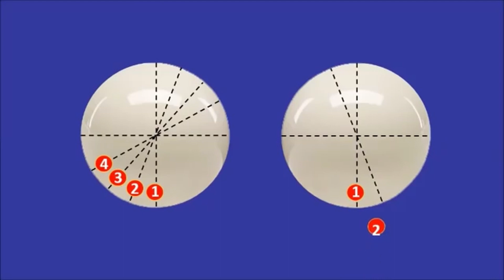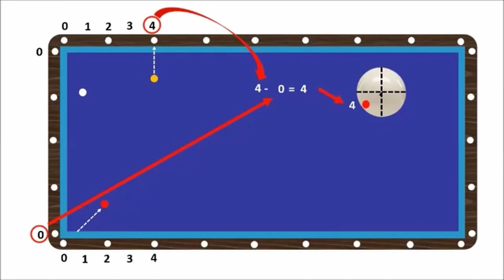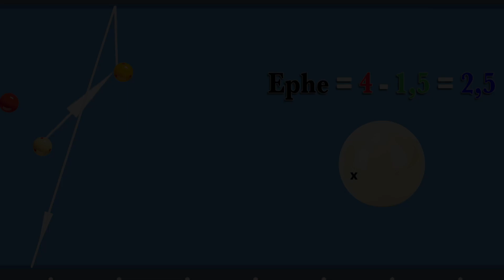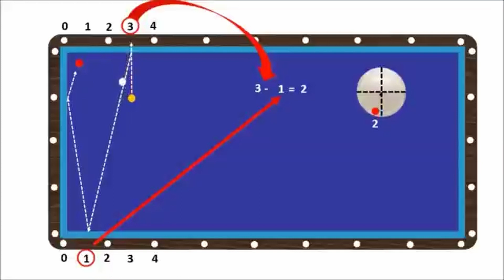이방법을 아시는분이 몇분이나 되실지 궁금합니다. 좁은옆돌리기 꼬미로 치기 - 좁은 옆돌리기 99%맞아있게 치는 두께설정법 - Small Pi - Bottom Spin Method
이방법을 아시는분이 몇분이나 되실지 궁금합니다. 좁은옆돌리기 꼬미로 치기